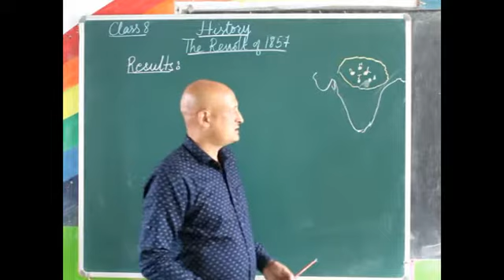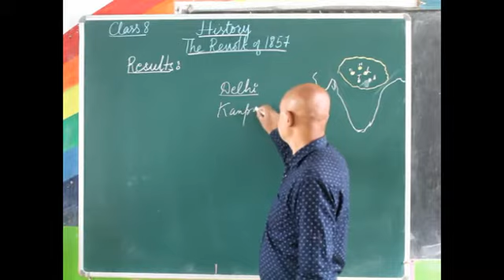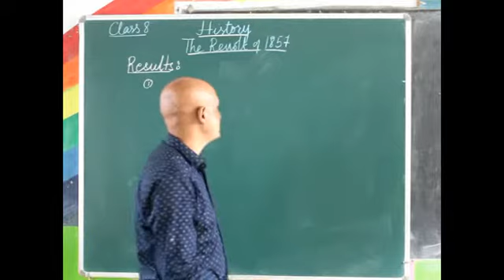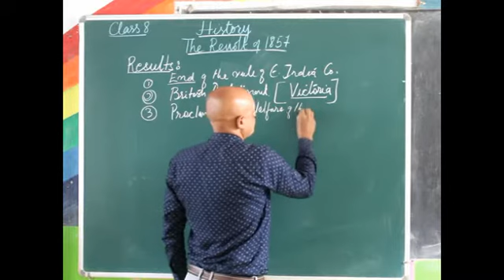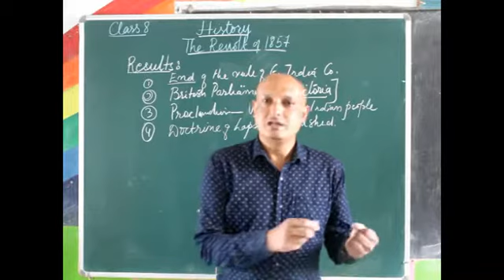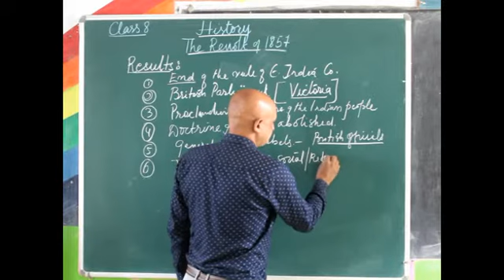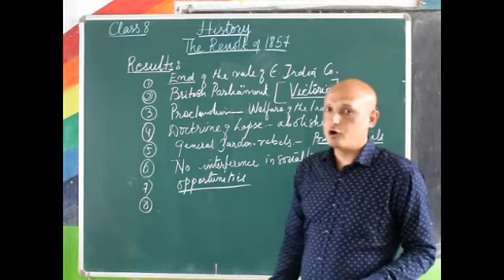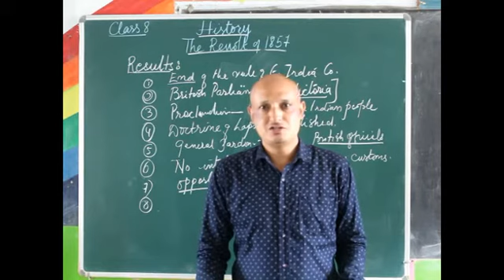Class 8 History Revolt of 1857 Results